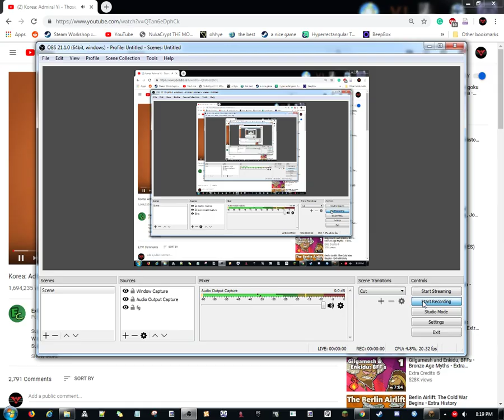some stuff I wanna share with some friends but I cant send on my phone cause of the format :/